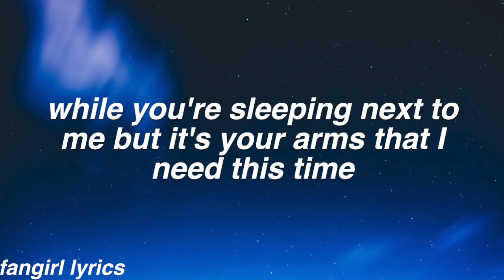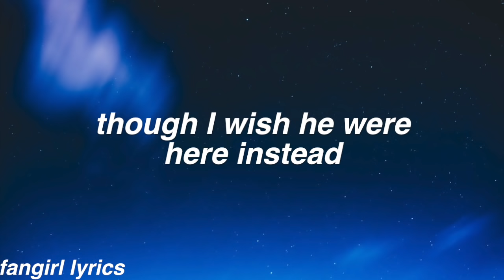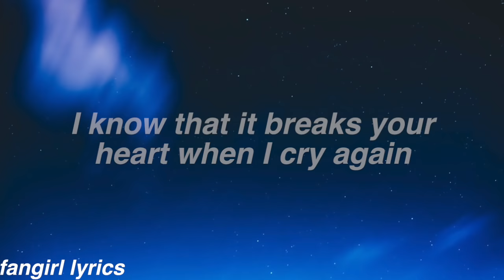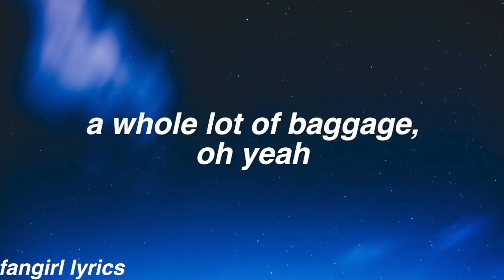ghostin || Ariana Grande Lyrics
requested by "tea, and Ju" ! Thanks for Commenting! ♡

FAQ:
Font used: helvetica bold oblique
Editor: imovie